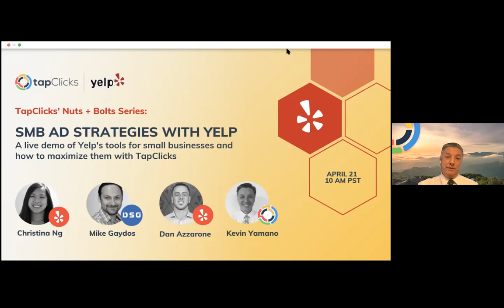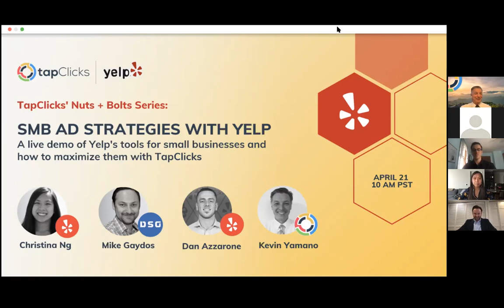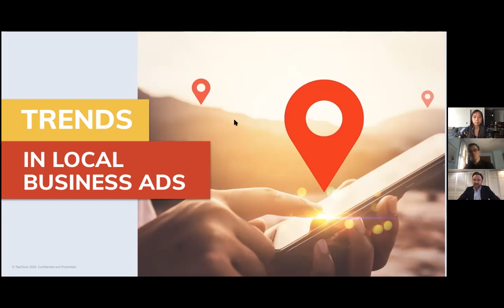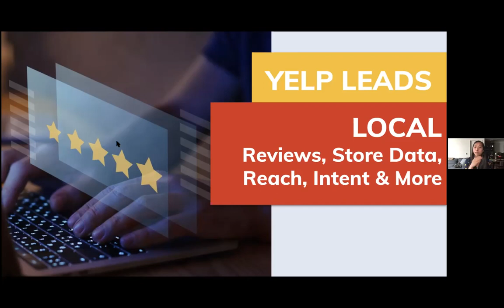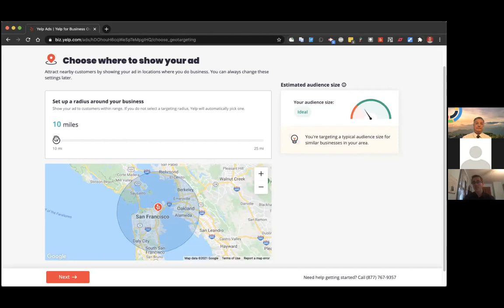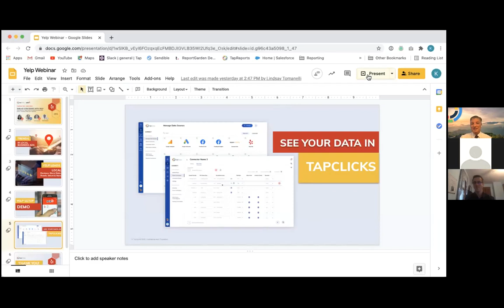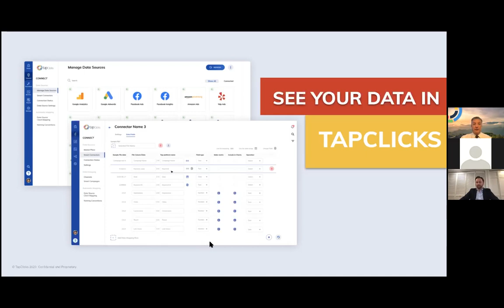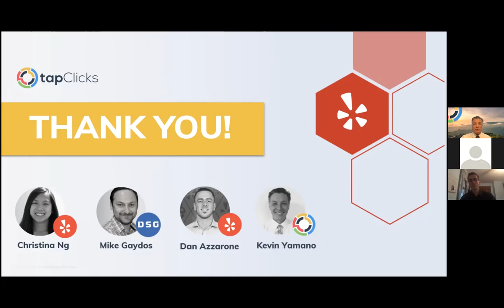Nuts + Bolts Webinar: SMB Ad Strategies with Yelp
Other videos you might like:
First video
Second video

Description: